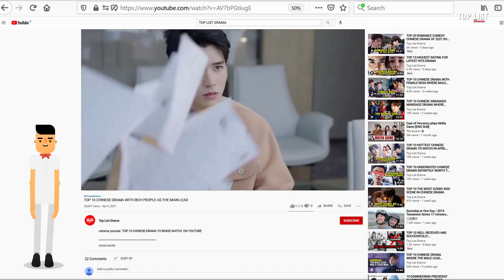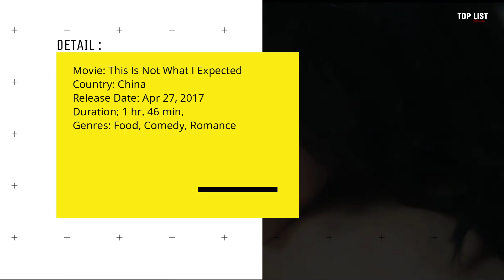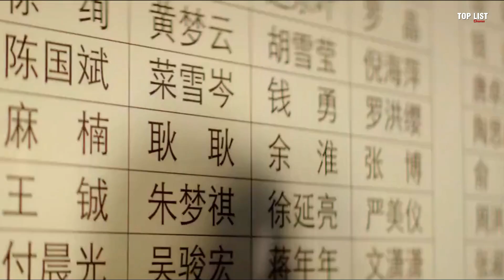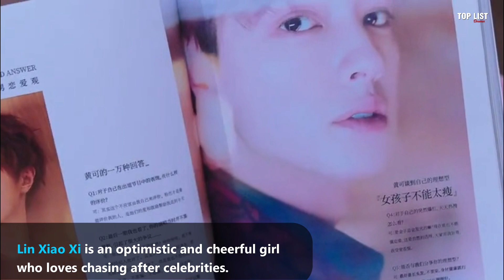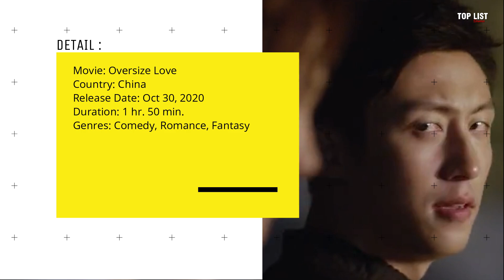TOP 10 CHINESE ROMANCE MOVIE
chinese movie. TOP 10 CHINESE ROMANCE MOVIE

Detail :
00:52 How Long Will I Love U (2018)
01:30 To My 19-Year-Old (2018)
02:40 This Is Not What I Expected (2017)
03:46 My Best Summer (2019)
04:58 Our Shining Days (2017)
05:50 Us and Them (2018)
06:41 Better Days (2019)
07:40 Love the Way You Are (2019)
08:48 Autumn Fairy Tale (2019)
09:33 Oversize Love (2020)

Your #1 Community for ChineseDrama ! We produce a Top List of Drama's videos each and every week, usually releasing at least one per day. We pride ourselves on our closeness to the community, and we listen to your requests! If our fans want to see a certain type of video, we will make it!